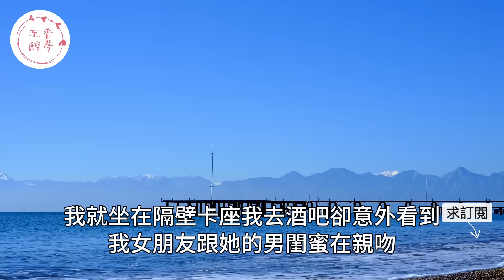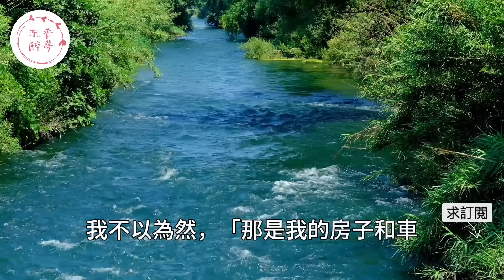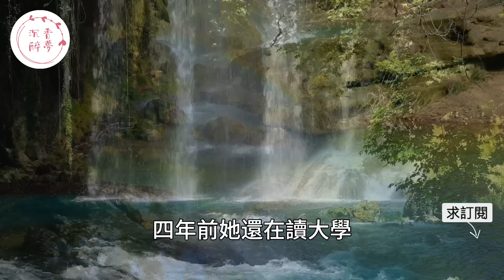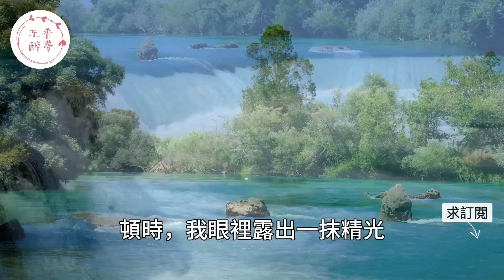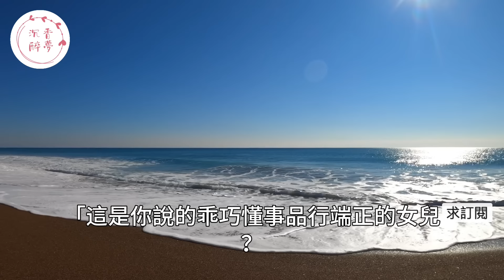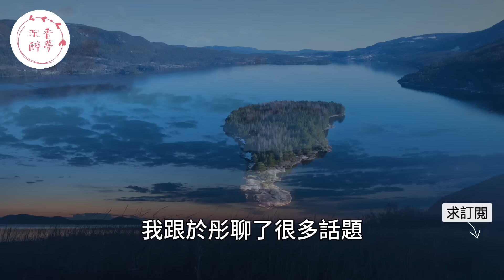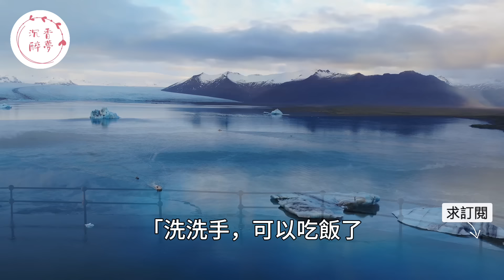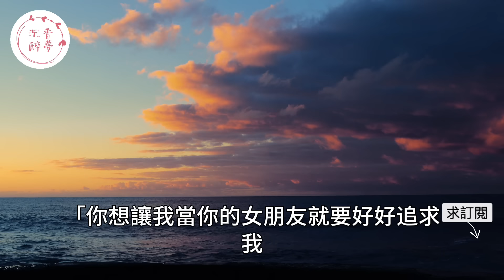“就是一個遊戲而已！”相愛多年女友和男閨蜜在酒吧玩遊戲熱吻相擁，被撞見後沒得男友說話女友卻先爆怒讓男人徹底傻眼了！｜情感｜男閨蜜｜妻子出軌｜沉香醉夢